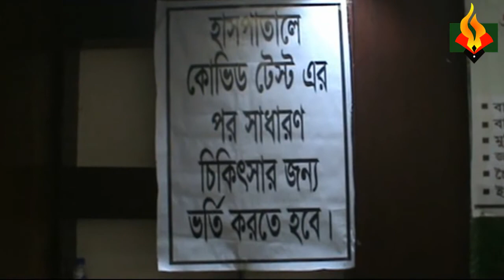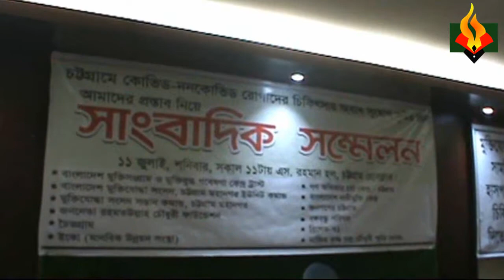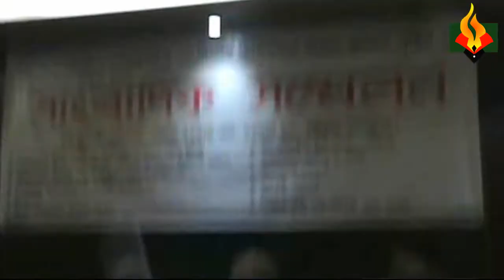কোভিড নন কোভিড চিকৎসা নিশ্চিতের দাবিতে সংবাদ সম্মেলন।। ১১/৭/২০। চট্টগ্রাম প্রেস ক্লাব।।